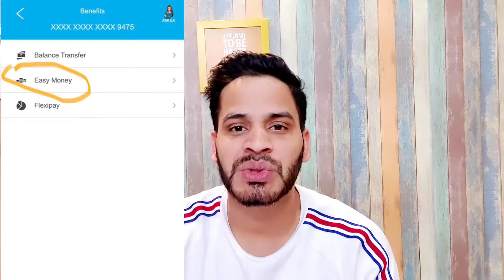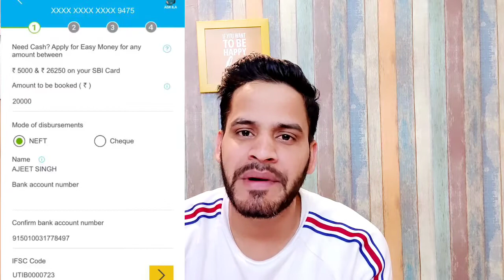What is Easy Money Feature in SBI card? How to transfer money from SBI Credit card to bank?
Namaskar Dosto, Aaj ke is video main maine aapko btaya hai ki SBI credit card main easy money option kya hota hai isko kaise istemal karke bank ke account main paise transfer kr skte hain aur iske kya nuksan hain